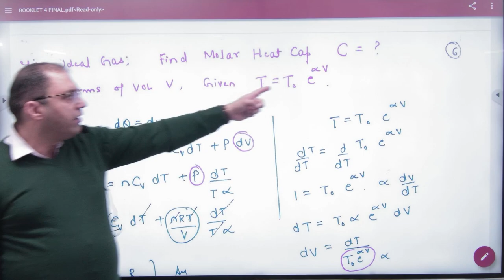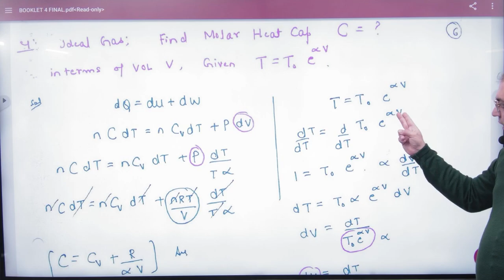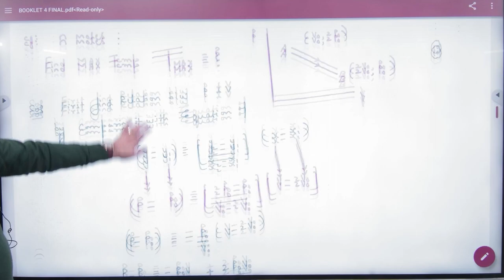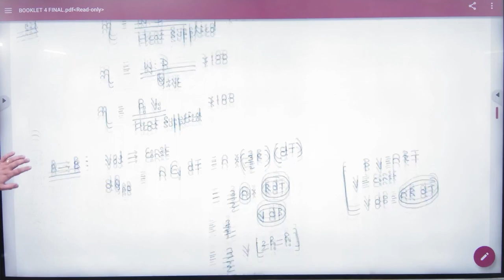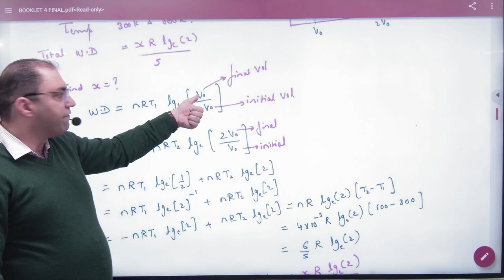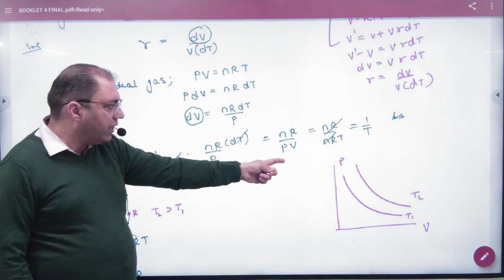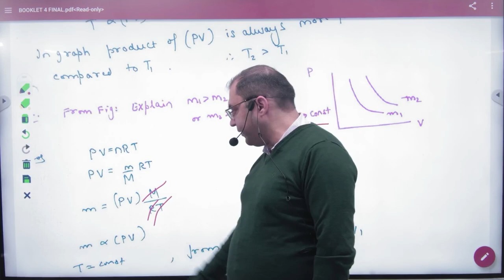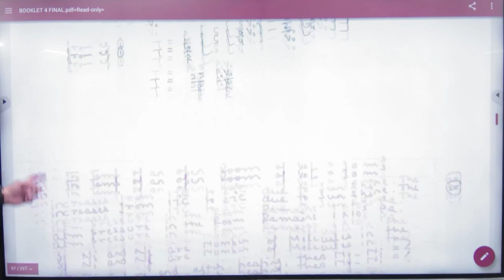3 Thermodynamics numericals problems